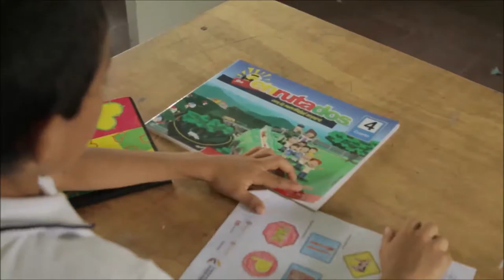EnRutaDos llega a todas las escuelas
Nuestro programa de seguridad vial “EnRutaDos con la Movilidad Segura” llega a los colegios y escuelas de la zona de influencia de nuestro Proyecto Vial.